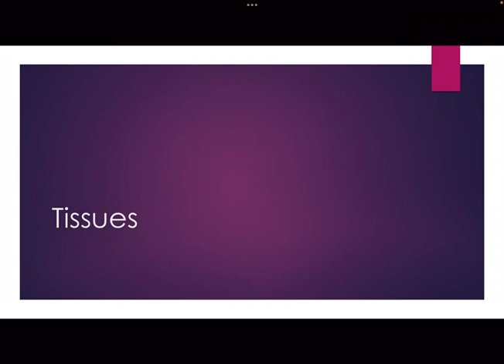Tissues part 1